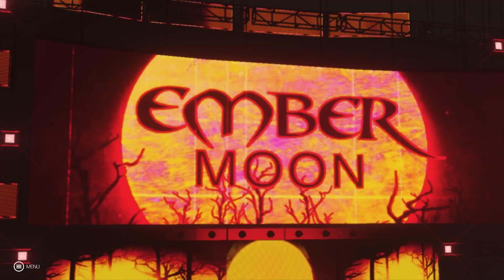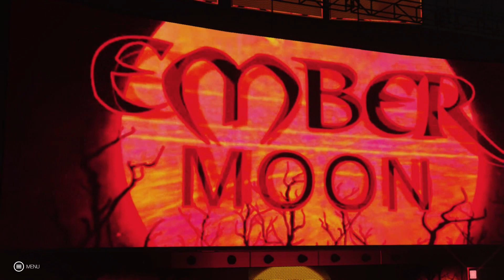FULL MATCH - Bayley vs. Ember Moon - WWE Summerslam 2019 Smackdown Womens Championship